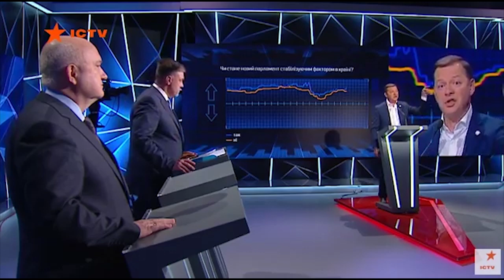Ляшко: Купівля телеканалів Медведчуком – це Троянський кінь Кремля в Україні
Олег Ляшко вважає, що купівля телеканалів Медведчуком в Україні - це розроблена в Росії і освячена в Кремлі спецоперація за гроші «Газпрому» із захоплення інформаційного простору України. І батько цього російського реваншу – Порошенко.